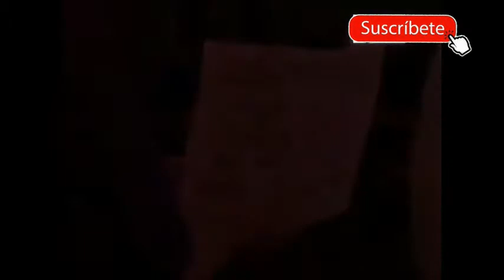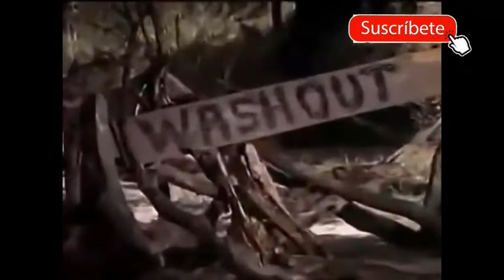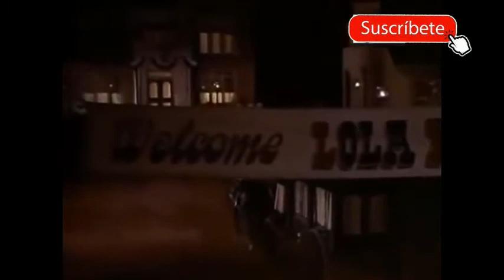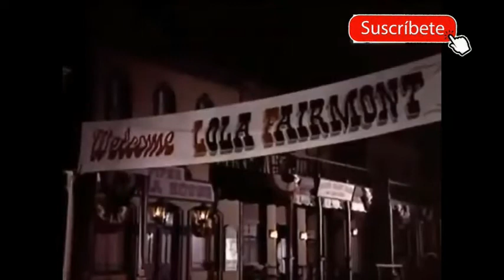BONANZA 13x10 MARIPOSA DE HIERRO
UN CAPITULO MAS DE SU SERIE FAVORITA
BONANZA ESPERANDO SEA DE SU AGRADO